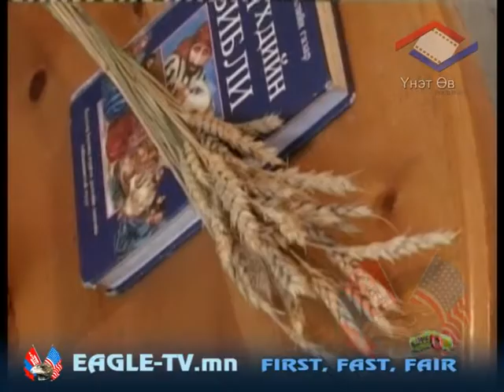supermom 06-amiin ur-4 heseg.mpg